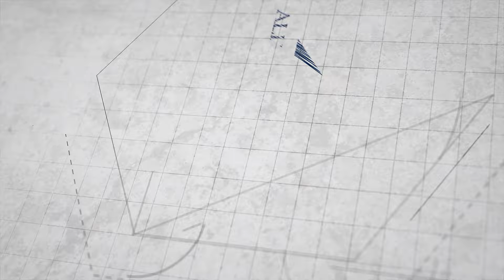Allweather Roof - Ben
Ben is one of the many team members at Allweather Roof that takes great pride in his work. He talks about the career opportunities and the quality of the work environment and more. Watch to learn more.